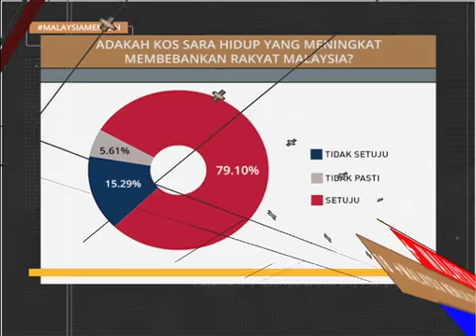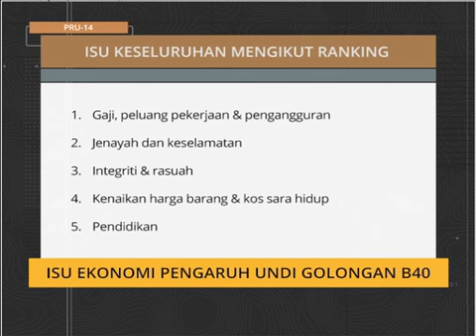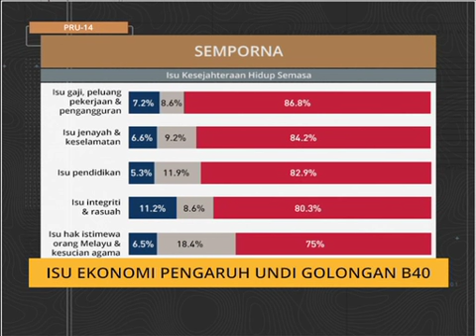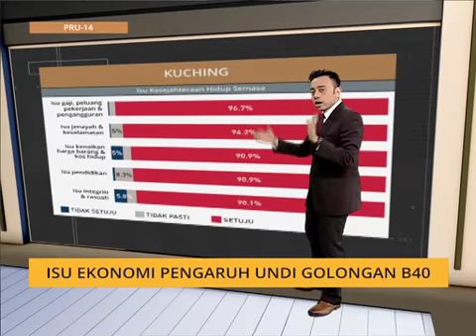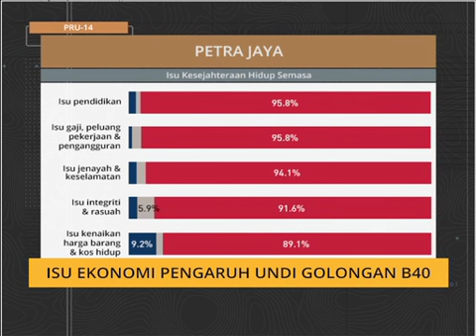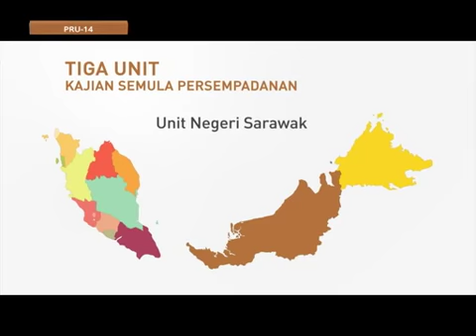Agenda AWANI: Isu ekonomi pengaruh undi golongan B40